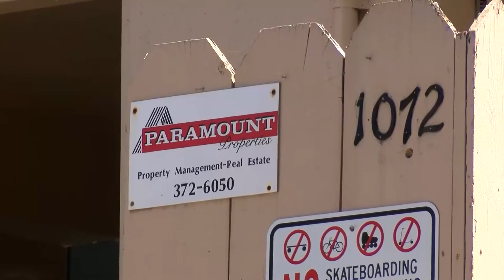MONT RENTERS ASSIST 6PM VO.mp4